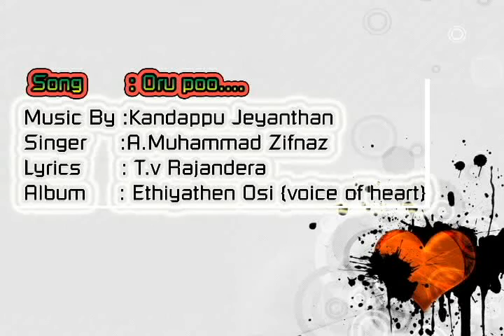Song:Orupoo.... Music BY: Kandappu Jeyanthan {sri lanka , Vavuniya}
Song : Oru poo
       Singer    :A.Muhammad Zifnaz
       Lyrics: T.V Rajandera
       Album : Ethiyathen Osi {voice of heart}